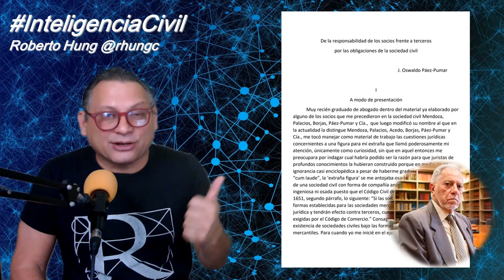¿Deben las sociedades civiles en Venezuela llevar Libro de Actas de Asambleas? Parte II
Ante los comentarios  surgidos en un video previo sobre si puede a los fines de la inscripción de un Acta de Asamblea en el Registro correspondiente exigirse que la Sociedad presente como requisito para tal inscripción ejemplar de tal Libro de Asambleas Roberto Hung analiza la situación en Inteligencia Civil . ¿Tú que piensas?